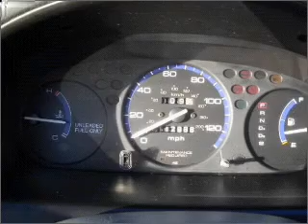1998 Honda Civic - Lynnwodd Wa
Year: 1998
Make: Honda
Model: Civic
Trim: DX
Engine: 1.6 liter inline 4 cylinder 16 valve
Transmission: 4-Speed Automatic
Color: Taffeta White
Mileage: 112978
Address:
21021 Highway 99
Lynnwodd, Wa 98036